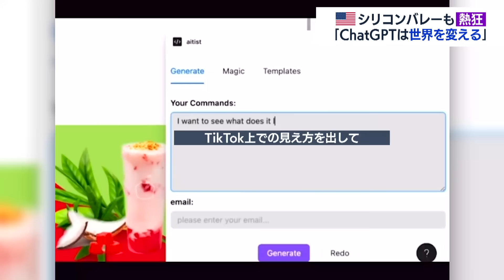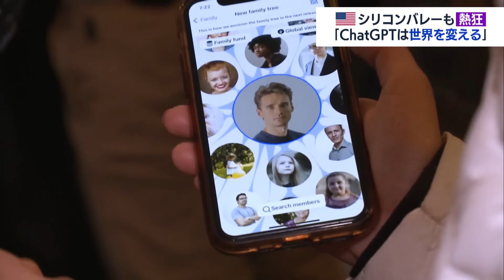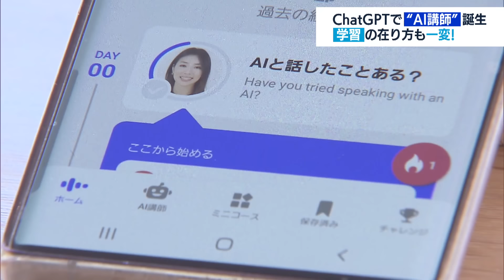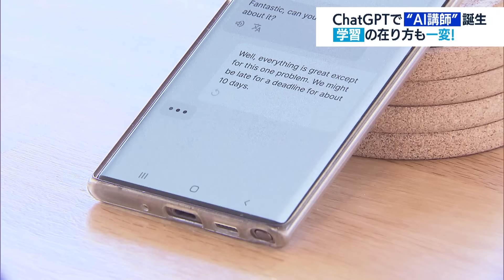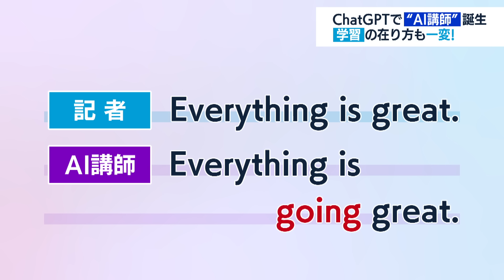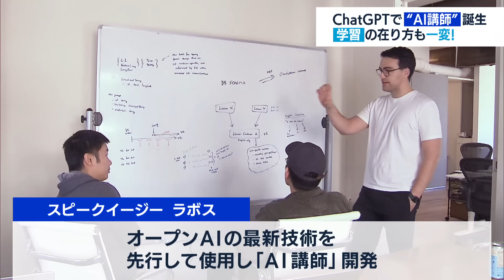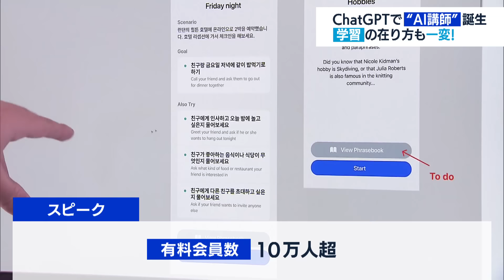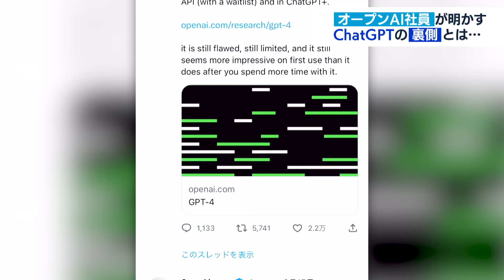ChatGPTを生んだオープンAI その実態に迫る【WBS特別版】（2023年3月26日）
▼完全版は「テレ東BIZ」で配信中（入会月無料）▼

アメリカシリコンバレーはいまChatGPTの登場に沸いています。APIが公開されたこともあり、連日ハッカソンや交流会が開かれ、ChatGPTや生成AIに関する情報交換が盛んに行われています。企業の動きも活発です。英会話アプリ「スピーク」はChatGPTやWhisperをアプリに組み込みました。そんなシリコンバレーでいま最も注目を集めているのが、サム・アルトマン氏が率いOpenAIです。あのグーグルでさえ脅威に感じているとみられます。あまり情報が明かされていないOpenAIの実態に迫ります。

▼驚異の進化を遂げるAI・ChatGPT特集をテレ東BIZで配信中（入会月無料）▼